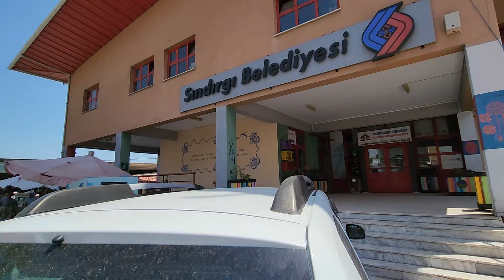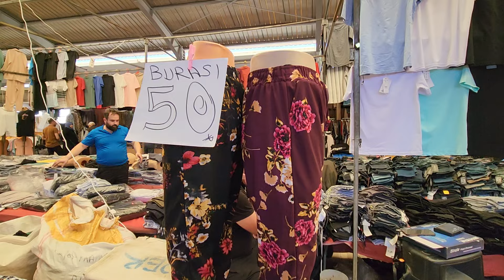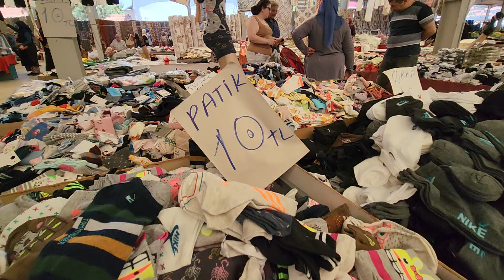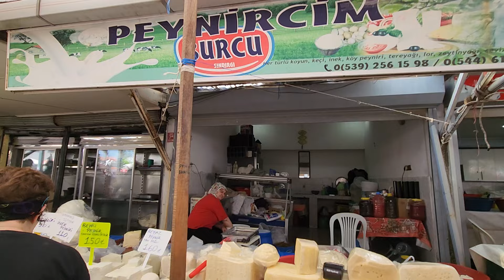Sındırgı Pazarı, Balıkesir - 8 Haziran 2024 Cumartesi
Sındırgı.
Balıkesir İlimize bağlı, güzel ilçemiz Sındırgı, Balıkesir'in güneydoğusunda yer alır. Eski Balıkesir - İzmir yolu üzerinde olup, Balıkesir'e 60 km.uzakliktadir.

Kuzeyinde Dursunbey, Bigadiç, güneyinde Manisa Demirci, Gördes, Akhisar, batısında  Manisa Kırkağaç, doğusunda ise Kütahya Simav ilçesi vardır.
Sındırgı denilince akla ilk gelen, koyun yünü ile egrilmis, kök boya ile boyanmış iplerden tahta halı tezgahlarinda dokunan Yağcibedir halıları gelir.

Ayrıca kaolen madeni zengindir. İlçede bulunan ve Kültür ve Turizm Bakanlığı'nca Termal Turizm Merkezi ilan edilen Hisaralan Kaplıcaları ile Emendere köyünde bulunan ılıca yerli ve yabancı turistlere şifa dağıtmaktadır. İlçeye ulaşım kara yolu ile yapılmaktadır.

Her hafta Cumartesi günü kurulan giyecek, sebze meyve pazarida görülmeye değerdir.
Köylerde yetiştirilen organik sebze, meyveler üretici tarafından alıcısı ile buluşturuluyor.

Pazar esnafı ve köylüleri sıcak kanlı, tok gözlü ve güler yüzlü.
Akhisar ve  Bigadiç'ten de satış için gelen köylü ve esnaf var.
Varolasin Sındırgı .
Yolu Sındırgı'ya düşen herkes gönül rahatligi ile kahvaltı yapmak için hemen pazarın karsisinda ara sokakda bulunan Sevinç pastanesi ne mutlaka uğrayıp, Zekiye, Zeki ciftinin, güler yüzü, hoş sohbeti eşliğinde. hijyen,lezzeli puacalari ve çay ile kahvaltı yapmak keyfini yaşayın derim☺️ İyi seyirler sevgili arkadaşlarım 💕

Sındırgı.
Sındırgı, our beautiful district in Balıkesir Province, is located in the southeast of Balıkesir. It is on the old Balıkesir - İzmir road and is 60 km away from Balıkesir.
There are Dursunbey and Bigadiç in the north, Manisa Demirci, Gördes, Akhisar in the south, Manisa Kırkağaç in the west, and Kütahya Simav district in the east.
When it comes to Sındırgı, the first thing that comes to mind is Yağcibedir carpets, which are woven on wooden carpet looms from threads spun with sheep wool and dyed with madder.

It is also rich in kaolin mines. Hisaralan Thermal Springs, located in the district and declared a Thermal Tourism Center by the Ministry of Culture and Tourism, and the thermal spring in Emendere village provide healing to local and foreign tourists. Transportation to the district is by road.
The clothing, vegetable and fruit market, which is held every Saturday, is also worth seeing.
Organic vegetables and fruits grown in villages are brought together by the producers and their buyers.

Market tradesmen and villagers are warm-blooded, well-fed and smiling.
There are also villagers and tradesmen from Akhisar and Bigadiç who come for sales.
Long live Sındırgı.
Everyone who happens to be in Sındırgı should definitely stop by Sevinç pastry shop, located in the side street opposite the market, to have breakfast with peace of mind, accompanied by the smiling faces and pleasant conversation of Zekiye and the Zeki couple. I suggest you enjoy having breakfast with hygiene, delicious puacalari and tea ☺️ Enjoy watching my dear friends.🙋‍♀️